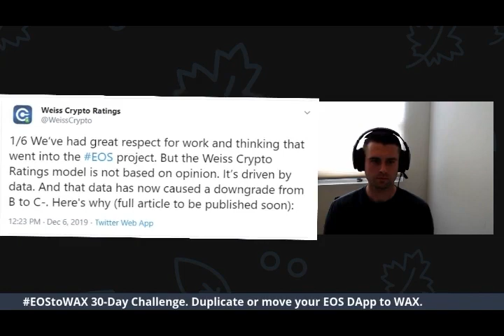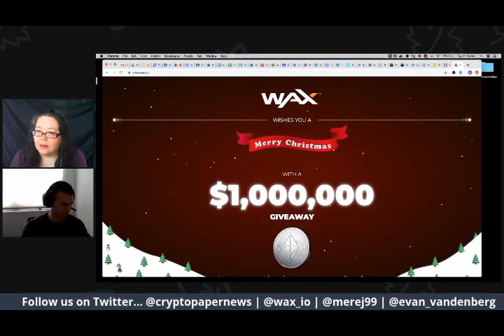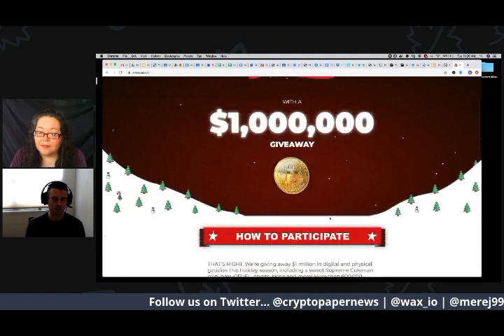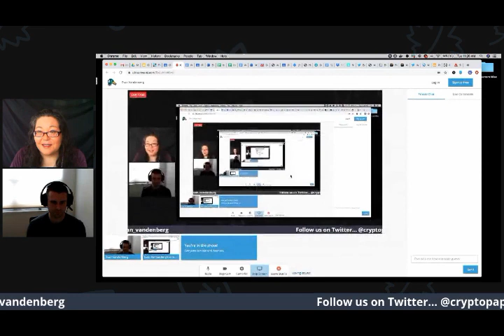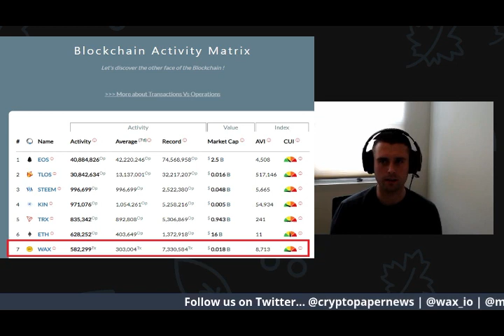Interview with Evan Vandenberg, Director of Biz Dev at WAX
Hello, friends!
On this special episode of Bull Sessions, Meredith had the pleasure of sitting with Evan Vandenberg, Director of Business Development at Worldwide Asset eXchange (WAX) to learn more about the platform, its digital wallet, their exciting promotions to onboard DApp developers and more.